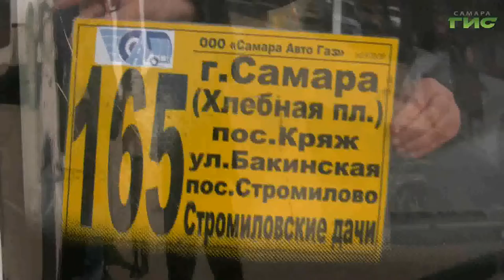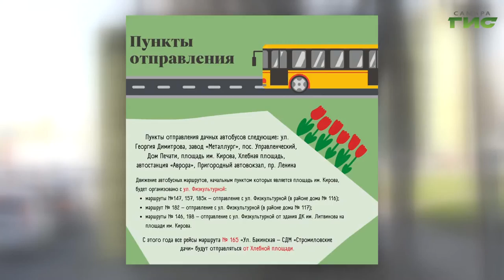До начала дачного сезона остаются считанные дни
Традиционный дачный сезон в этом году стартует немного позднее - со 2 мая. Сейчас в Самаре почти закончили готовить автотранспорт, который повезет жителей по дачным маршрутам. Как и в прошлом году, перед началом сезона необходимо обеспечить безопасность не только на дороге, но и внутри салона. Об всем подробнее расскажет Михаил Ермоленко.